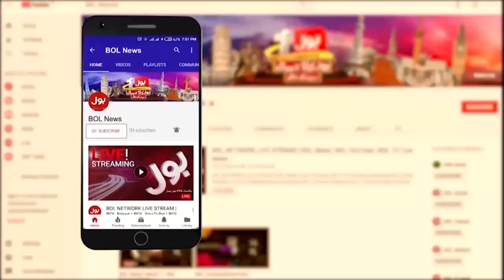Imran Khan Long March Plan | PDM Scared | Nisar Khoro Big Statement| Jasmeen Manzoor Dabang Analysis